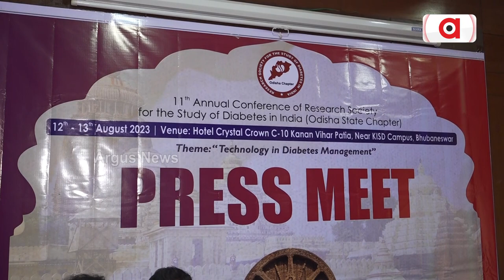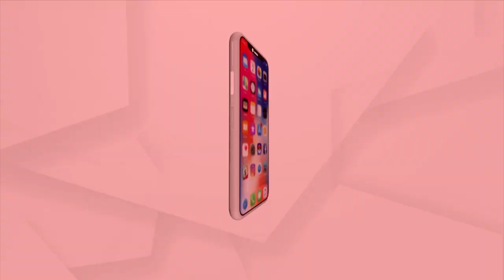RSSDI Organization To Observe 11th Annual Conference